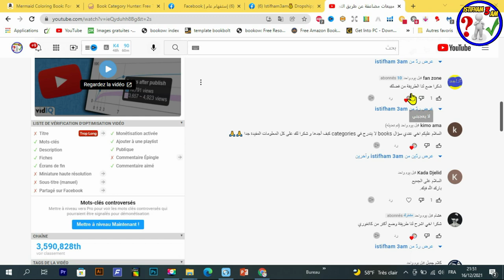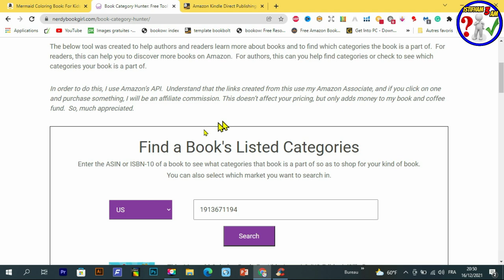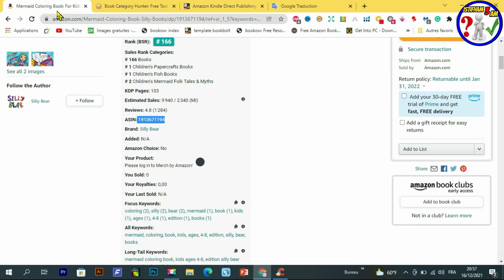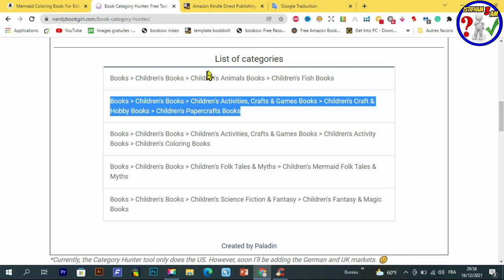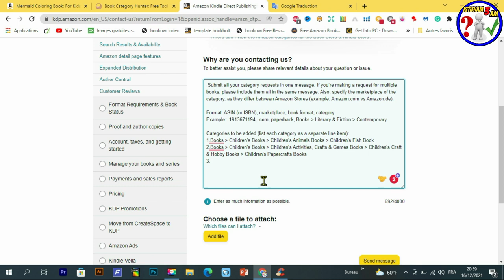طريقة اضافة أكتر من catégorie لزيادة المبيعات في امازون / How to add more Amazon Book Categories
كيفية إضافة فئات الكتب على موقع أمازون !
تعد إضافة العديد من فئات الكتب على أمازون مهمة للغاية في عرض كتابك أمام القراء. يمكنك إدراج كتابك في إجمالي عشر فئات على أمازون بالإضافة إلى الفئتين اللتين اخترتهما عند نشر العنوان. لكن كيف يمكن إختيار الفئة المربحة ومنافسة الكتب التي تحقق مبيعات جيدة !!
سنقوم بشرح الطريقة خطوة بخطوة  تابعوا الفيديو فرجة ممتعة ..
رابط الموقع في الشرح:
رابط إضافة category :
أدخل للرابط تم بعدها أدخل إلى Update Amazon Categories وستضهر لك كما في شرح الفيديو
رابط المحتوى المجاني :
Creative Fabrica Subscription (1 $) 😍😍:
- للاشتراك في موقع Bookbolt والحصول على خصم %20
كود الخصم: Shop2020
رابط التسجيل في Helium10 :
خصم 10٪ على كل شهر من الهليوم 10:
خصم 50٪ على الشهر الأول من الهليوم 10:
رابط الإمتداد (extenssion):
رابط التخفيض لبرنامج Vexels:
▪ رابط التسجيل في بنك بايير :
 شرح مفصل